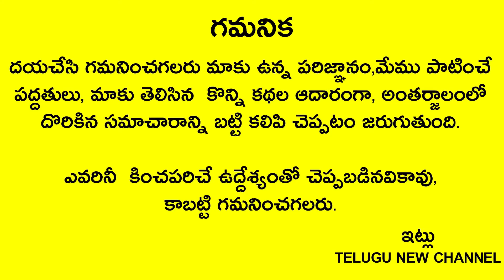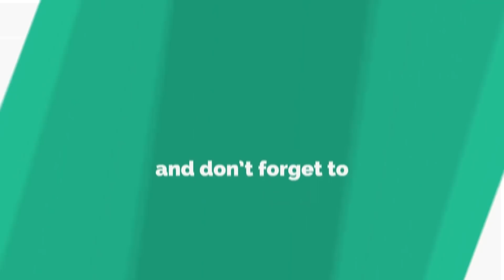రేపు మంగళవారం బీరువాలో ఈ చెట్టు ఆకు తెచ్చి పెడితే బీరువా నోట్ల కట్టలతో నిండిపోతుంది పవర్ పరిహార్